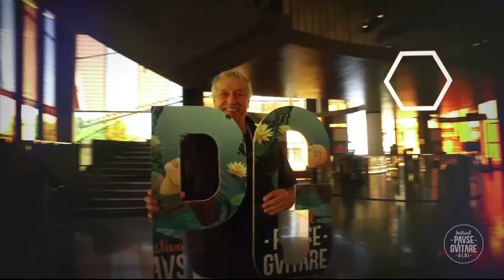Horscene avec le Festival Pause Guitare (Thierry Cadet et Eric Laurens) / Albi (2018)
Interviews des artistes présents sur le Festival Pause Guitare Sud de France d'Albi (du 3 au 8 juillet 2018) - avec Thierry Cadet et Eric Laurens.

Réalisation : Fabrice Méric
Directeur de production : Marine Peyroux
Régie vidéo : Michel Laurendeau - Makalu Audiovisuel

Merci à Alain et Annie Navarro
Merci aux Studios H2G